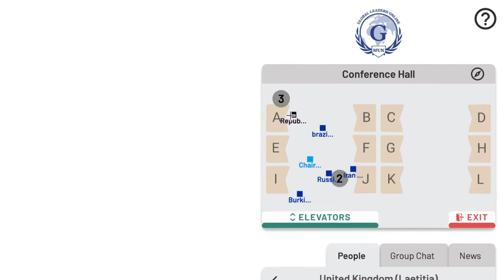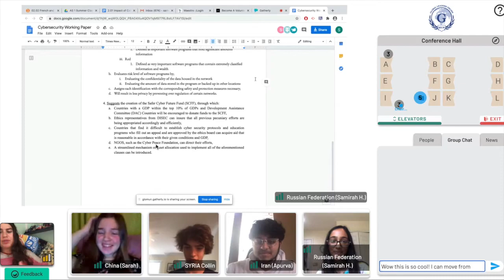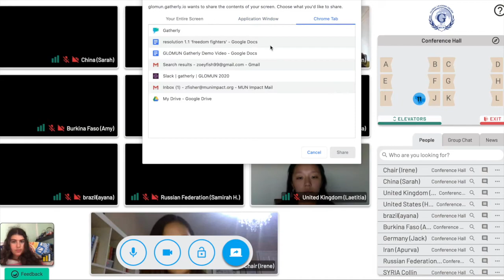GLOMUN X GATHERLY DEMO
This video walks you through the Model UN committee experience using Gatherly. From speakers list, to moderated caucuses, and unmods, this demo video helps MUNers navigate the Gatherly platform by highlighting specific elements that pertain to MUN procedure.